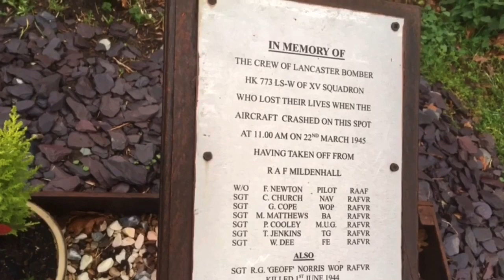In Search of the Crash Site of an Avro Lancaster Bomber in Thetford Forest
In this video, I am searching for the crash site of an Avro Lancaster that crashed in Thetford Forest, between Weeting and Mundford, Norfolk, England on March 22 1945 at 11am.
The aircraft, which lost power in its outer port engine was carrying a 1000lb 'Blockbuster' bomb and exploded on impact, killing all on board.

Some information about the founder of the A.V. Roe company, Sir Edwin Alliott Verdon Roe, from Wikipedia. A.V. Roe, OBE, Hon. FRAeS, FIAS was a pioneer English pilot and aircraft manufacturer, and founder in 1910 of the Avro company. Wikipedia
Born: 26 April 1877, Patricroft, Eccles
Died: 4 January 1958, St Mary's Hospital
Resting place: Hamble-le-Rice
Children: Royce Verdon-Roe
Siblings: Humphrey Verdon Roe
Books: The world of wings and things